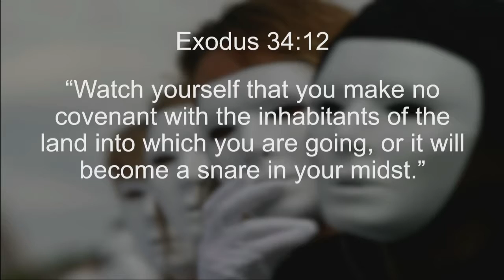Joshua 9 - The Gibeonite Deception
January 8th, 2017 sermon with Pastor Kevin Cassidy